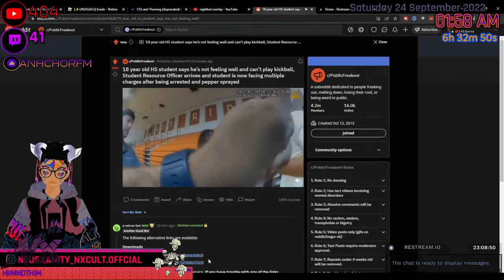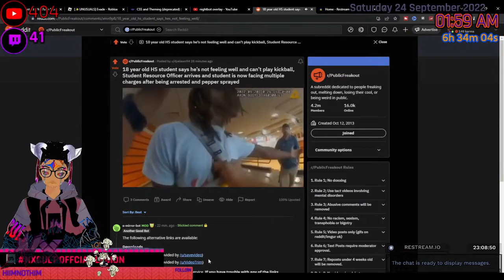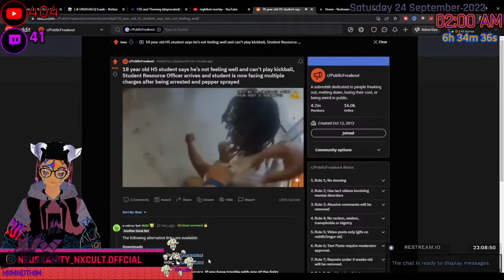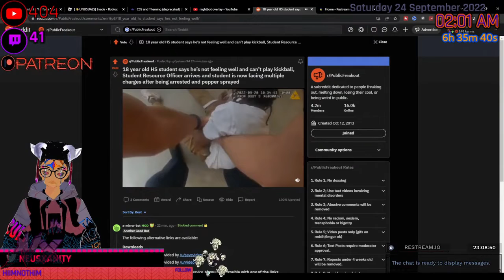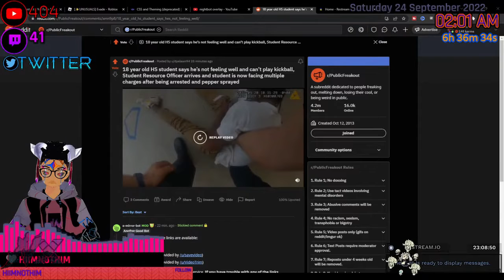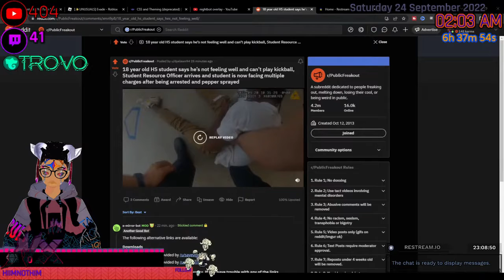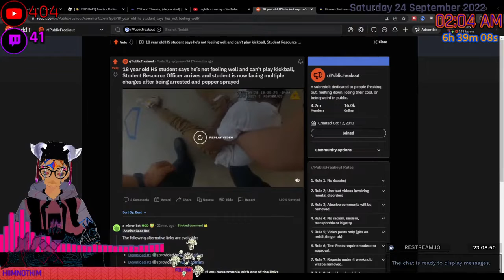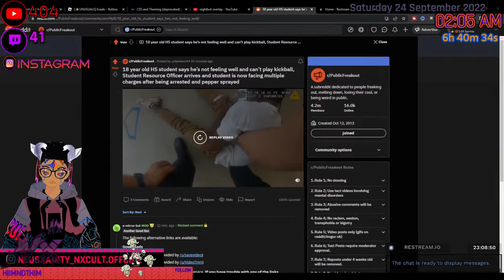18 year old HS student says he’s not feeling well and can’t play kickball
▶TITLE: reactions reaction | 18 year old HS student says he’s not feeling well and can’t play kickball
(Just a note type something random here!)
Hi and welcome to Neusxanity new channel (or at least some of you) this channel is trying to continue the once yet nice legacy of Neusxanity after YouTube purged Neusxanity under the cloak of night without warning. This is the last bastion of hope that remains.
〈SUPPORT HERE〉
〈SOCIALS〉
〈SOURCES〉
NO SOURCES
If you want to support me without paying a thing please listen to my podcast!:
CHAPTERS:
Intro - 1:11

🔷: I stream sniped LTG for the first time, and well I expected the same shit from him.

『Channel Tags』
[Please remember when tags are posted in the desc before reporting this video for well, you know its the algorith so yeah sorry!]
➤HASHTAGS IN ALGORITHM AND RELATEABLE TO THE CHANNEL:
➤TAGS FROM THE VIDEO:
Use Tubebuddy or vidIQ for furthur details.